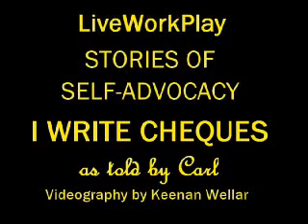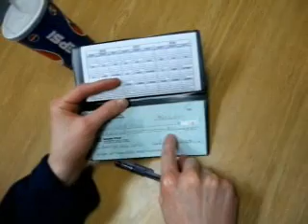Self-Advocacy: I Write Cheques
Captured in a spontaneous moment, and also features a self-advocate from LiveWorkPlay, showing how effectively he manages part of his personal finances.